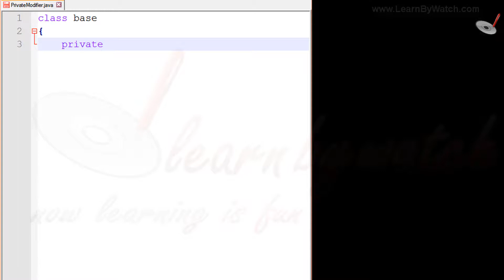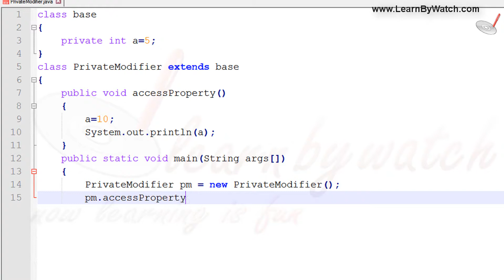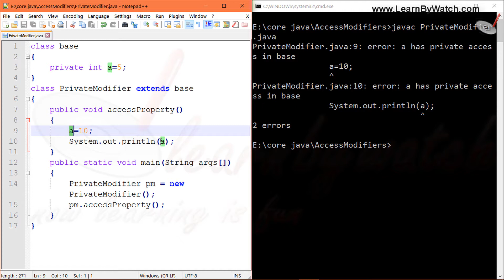What is Private Access Modifier in JAVA | Learn JAVA with Practical Examples | Vineet Agrawal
-Define Private access modifier in java.
-Use private access modifier in java program.
-Write a program that uses private access modifier.

What is private access modifier ?
If a method or variable is marked as private (has the private access modifier assigned to it), then only code inside the same class can access the variable, or call the method. Code inside sub-classes cannot access the variable or method, nor can code from any external class.